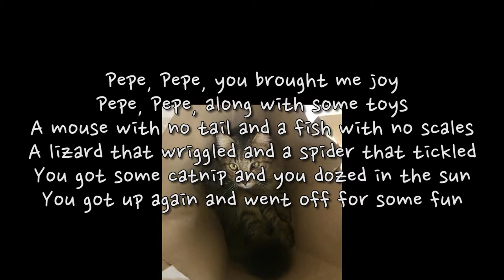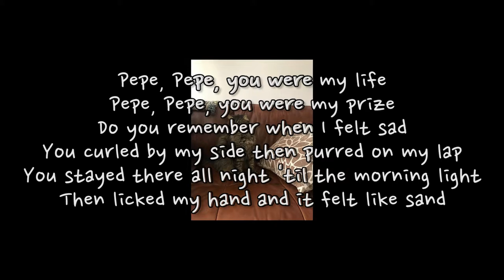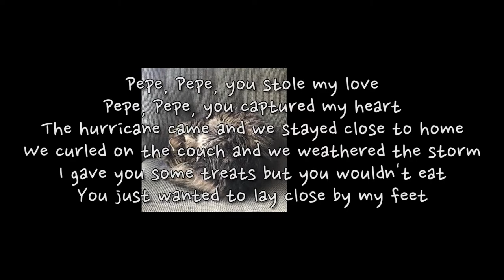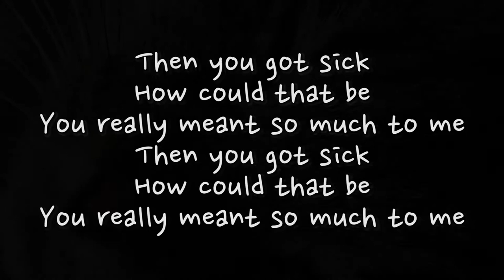Pepe by Margaret Campbell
For Nadège who put her life on hold for her beloved Pepe